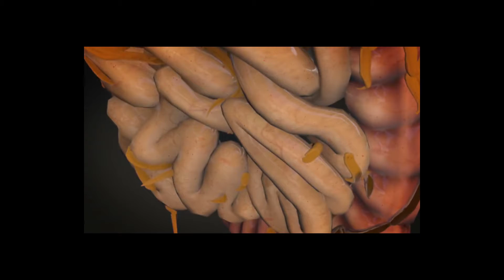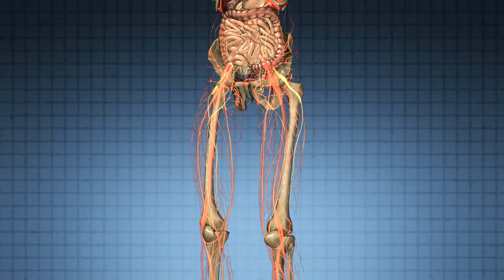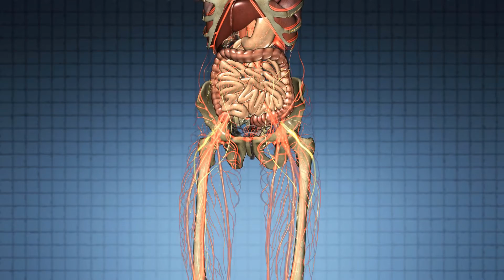Was sind die Risiken eines hohen Glukosespiegels?